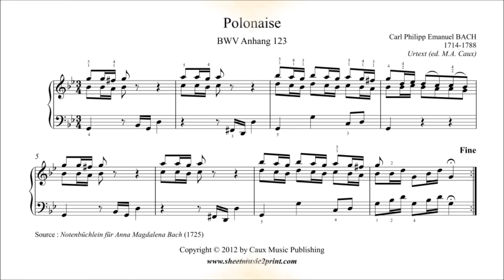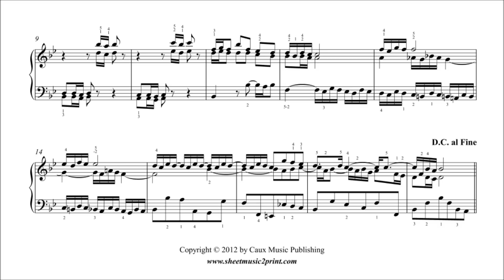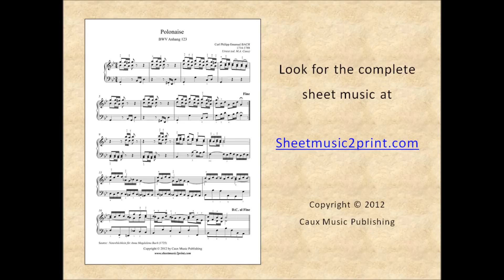C.P.E. Bach : Polonaise in G minor, BWV Anhang 123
Carl Philipp Emanuel BACH (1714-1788) : Polonaise in G minor, BWV Anhang 123
From the Notebook for Anna Magdalena Bach (1725)
Urtext pdf sheet music download for piano or harpsichord by Sheetmusic2print.com